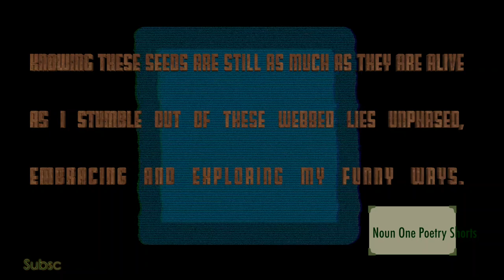A fairytale dream reborn | William J. Ragins | Poetry Shorts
WilliamJPoetry | A layered, piece of my story, written in the form of simple poetry...